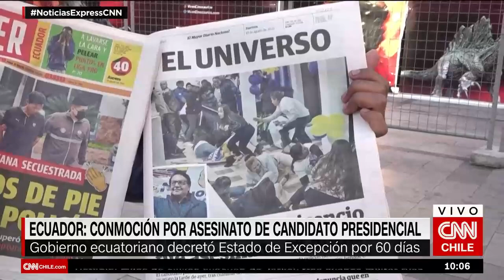Tema: Conmoción por asesinato de candidato presidencial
Entrevistada: Dra. Lorena Herrera Vinelli
Medio: CNN Chile